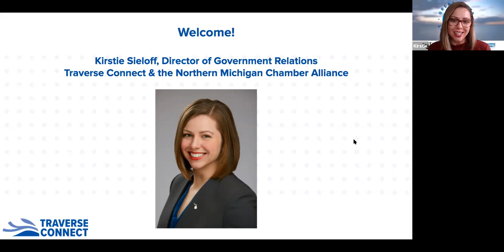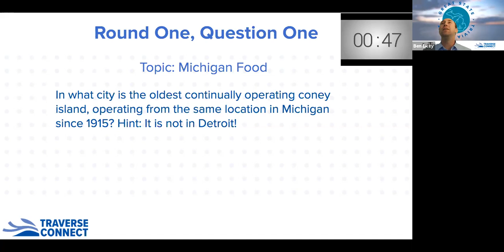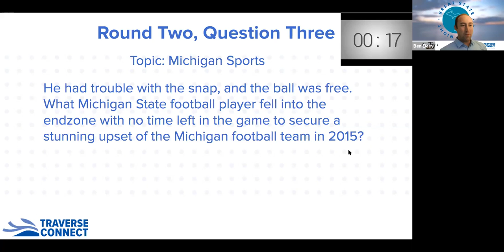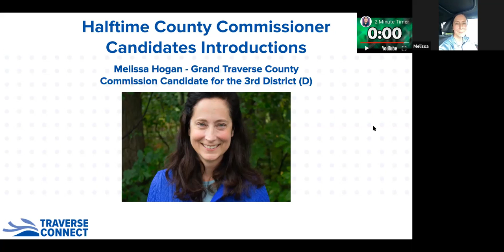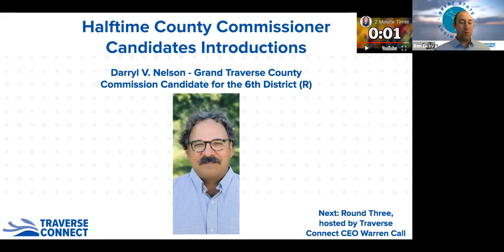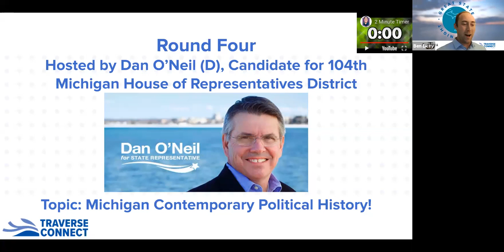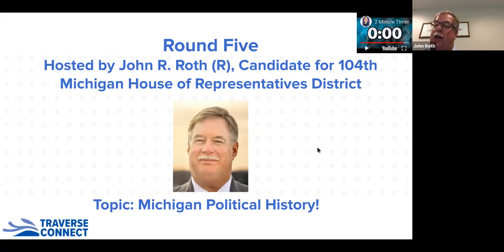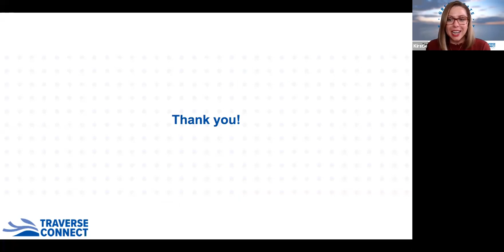Great State Trivia Night